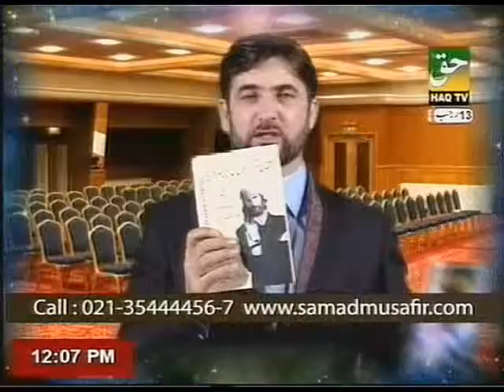Importance of samda healing system in daily life By PROF. DR. ABDUL SAMAD (Part-4)